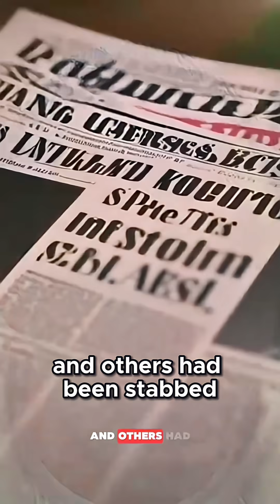Inside the Macabre Crawl Space: Forensic Secrets of John Wayne Gacy’s Mass Grave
Step inside the horrifying crawl space where John Wayne Gacy hid 29 bodies! Discover how forensic scientists battled decay, used dental records, and analyzed soil to identify victims. This chilling forensic breakdown is a must-watch for crime buffs fascinated by the science behind solving brutal cases. Share if you’re amazed by forensic breakthroughs!

Gruesome aspects and forensic analysis. The gruesome nature of Gacy's crimes lies in their scale, brutality and disposal methods. The crawl space, a damp four foot cavity under his home, contained 29 bodies in various states of decomposition, some stacked atop each other, creating a macabre mass grave. Forensic scientists faced a horrific scene. Skeletal remains, mummified tissue and adiposure, a waxy byproduct of decay, complicated identification. The stench of decay noted by neighbours was a key clue ignored until late in the investigation. Autopsies revealed strangulation as the primary cause of death with ligature marks and rope fibres embedded in neck tissue. Some victims showed signs of sexual assault with trauma to the anal and genital areas and others had been stabbed or beaten indicating escalating violence. Gacy's souvenirs, clothing or personal items aligned with his need to possess his victims are common trait in serial killers. Soil samples, insect activity, forensic entomology and dental records were critical in identifying remains as DNA technology was not yet available in the 1970s. Notoriety and public persona. Gacy's case was outspoken due to the stark contrast between his public image and his crimes. As a respected community figure who entertained as a clown at children's parties and fundraisers,